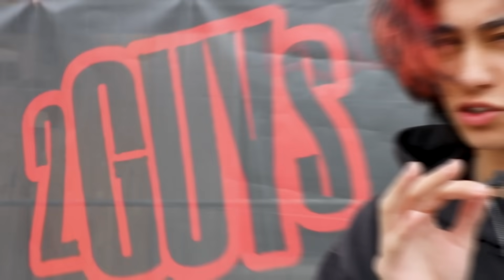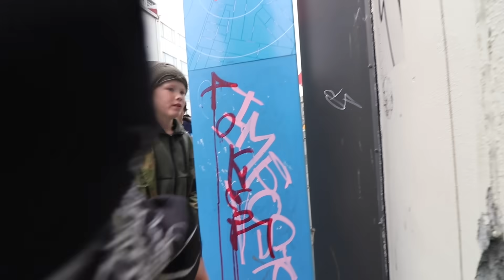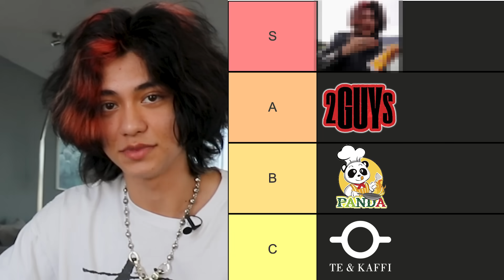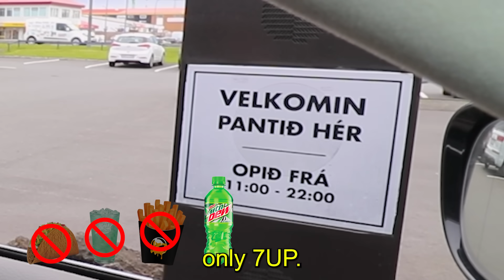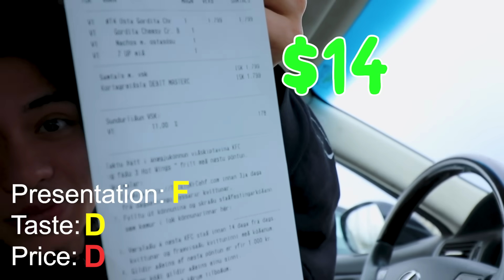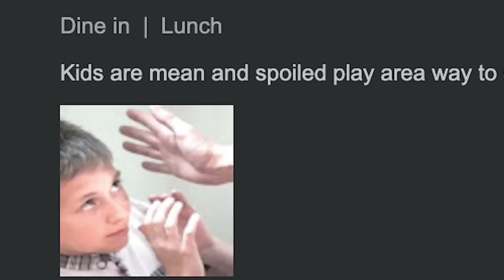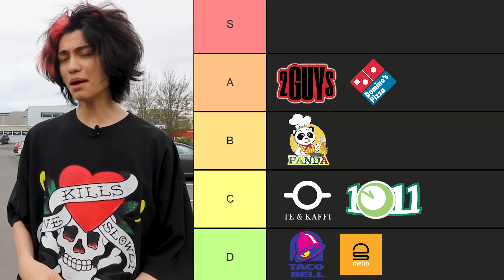Exposing Knockoff Food Brands of Iceland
Bro the secret location was so good.

seo desc: (ignore)
Watch me as i am Exposing Fake Food Brands of Iceland.
Join me on a thrilling culinary adventure as I delve into the world of counterfeit food brands in Iceland. In this eye-opening video, I expose the truth behind these deceiving products, testing them firsthand and delivering an honest review. Discover the shocking secrets lurking behind the labels as we uncover the hidden tricks of the trade. Get ready to uncover the truth about fake food brands in Iceland like never before!"

If you're reading make sure to drink water and know you're loved :) 💖